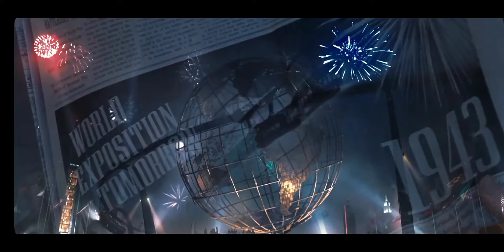"I Can Do This All Day" || Captain America: The First Avenger (2011)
"I Can Do This All Day" - Steve Rogers First Fight Scene - Bucky Barnes Saves Steve Rogers || Captain America: The First Avenger (2011)

Hi From Unforgettable Marvel :) a Unfırgettable Steve Rogers (Captain America) Scene, "I Can Do This All Day" Firs Fight  Scene, Bucky Barnes Saves Steve Rogers Scene || Captain America: The First Avengers (2011)